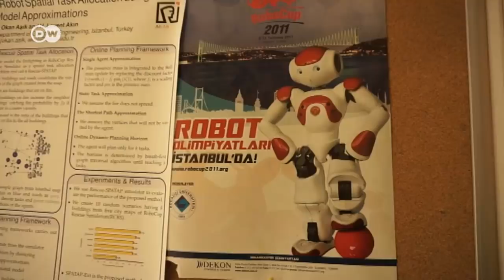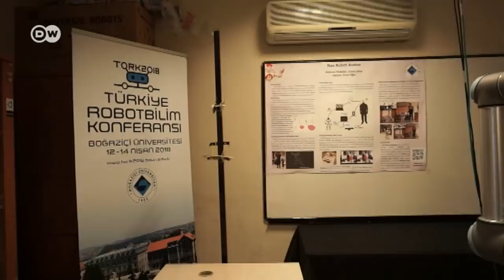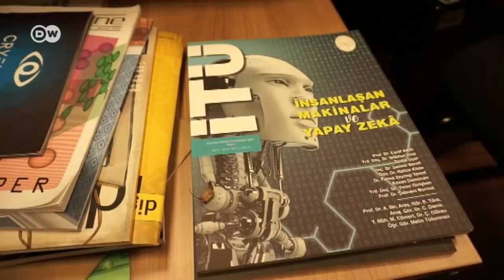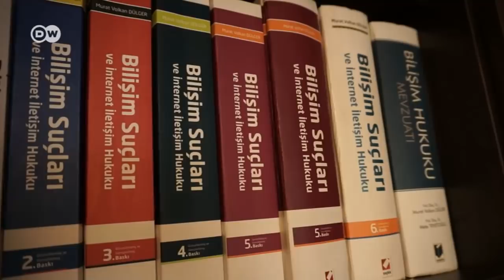Türkiye robot çağına hazır mı? - DW Türkçe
Yapay zekâ ve robot teknolojileri alanında Türkiye’de sınırlı imkanlarla çalışan bilim insanları dünyanın hızına yetişme çabasında. Bütçe yetersizliği robot çalışmalarına damga vuruyor. Bilim insanları, kaynakların yöneldiği alanların çeşitlenmesini bekliyor.